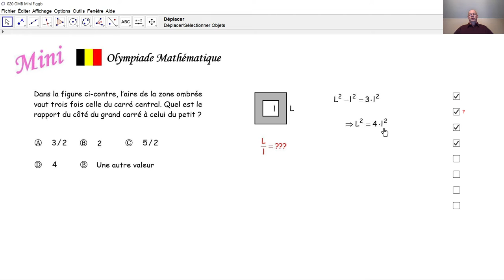Olympiade mathématique Mini 020